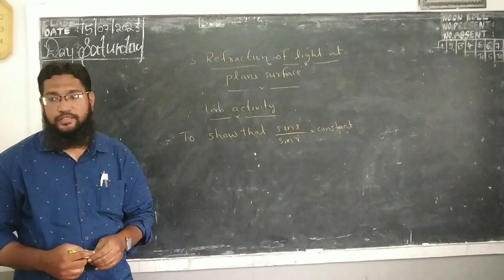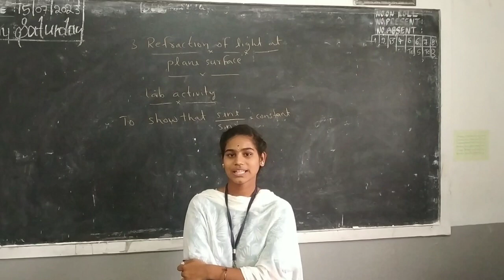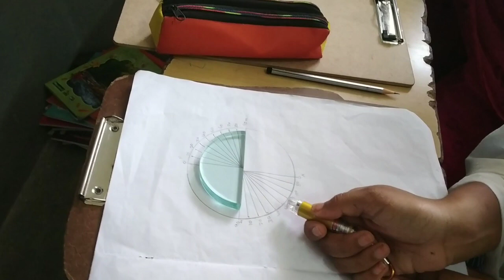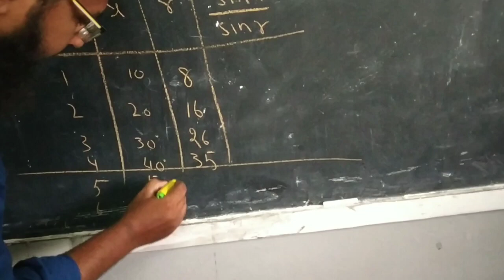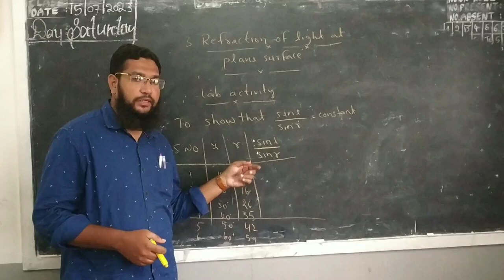Refraction of light at plane surfaces | Class 10 | Lab Activity | Sin i/ sin r = constant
Welcome to AP PHYSICSWALA
In This video our student Sravani demonstrate lab activity Sin i/ sin r = constant
class :- 10
chapter :-3 Refraction of light at plane surfaces

I'm on Instagram as @bilalsmohammad. Install the app to follow my photos and videos.

For Urdu Medium Please Visit
Our Channel:

Digital UT